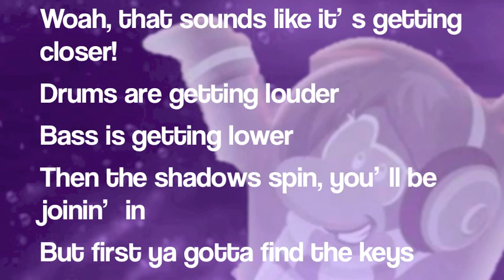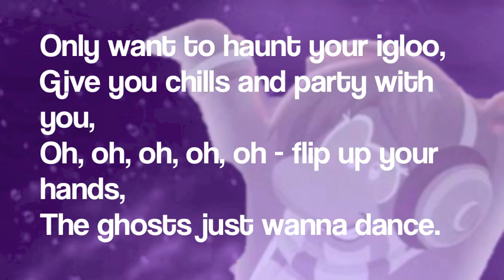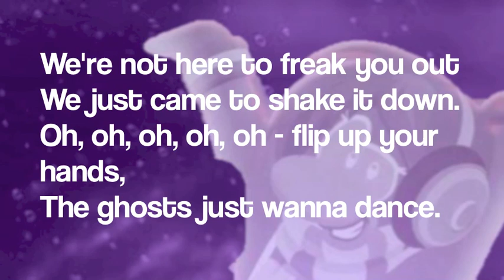The Ghosts Just Wanna Dance Lyrics